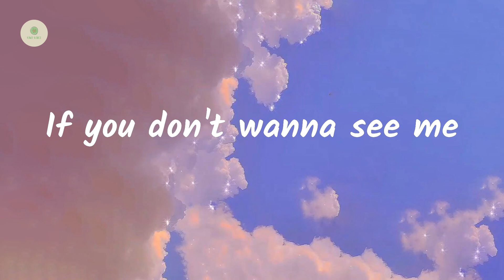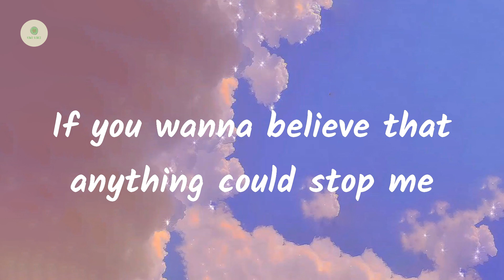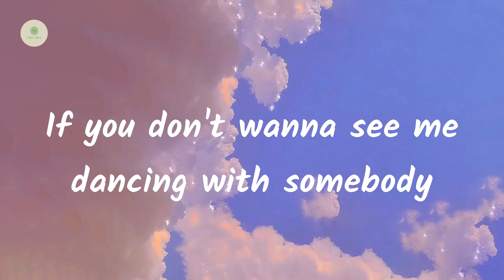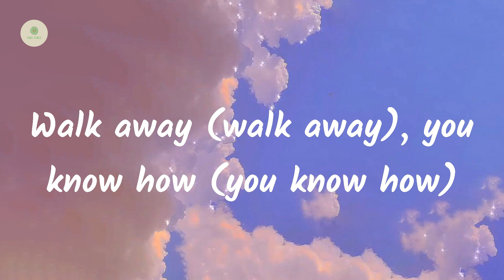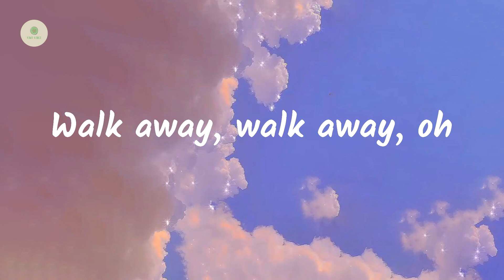Dua Lipa - Don't Start Now (lyrics)